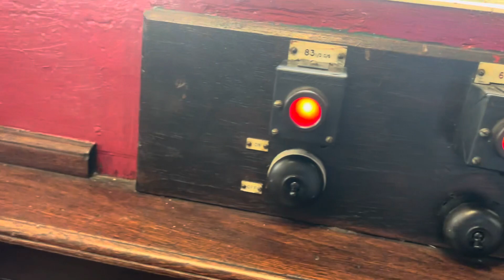2955 The BR Railway Light Bells 🔔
It tests